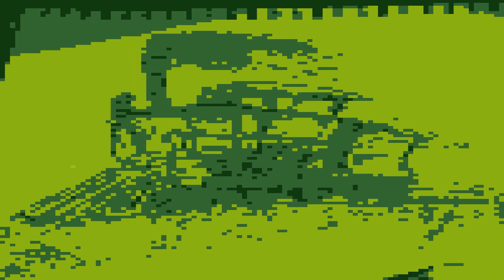Trained To Last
Never Give Up on your Limited Free Will ;)

Created in Studio One 6 Pro
Corel Draw ver X17
Microsoft Clipchamp (free)